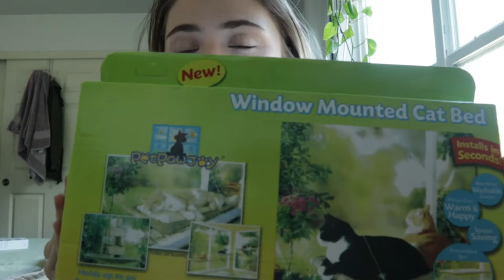VLOG: Vegan Pot Pie, Cat Window Hammock, New Fit Bit, and Turning 18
Hi friends! What a lovely day full of yummy food and cool new toys. I tried out vegan scrambled eggs, just egg, and vegan pot pie from scratch. I also got some new toys for my 18th birthday like the Fit Bit Versa Lite and a Cat Window Hammock. I hope you enjoy and have a great rest of your day:)

Constructive criticism, as well as your thoughts, are always welcome in the comments.